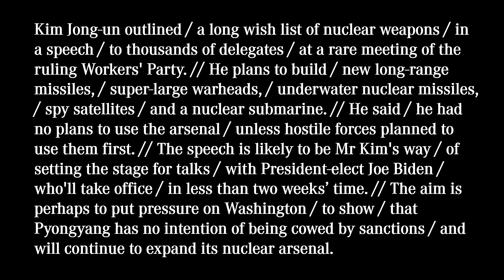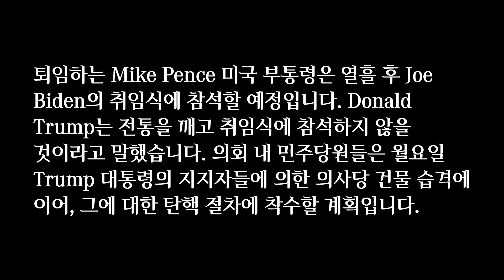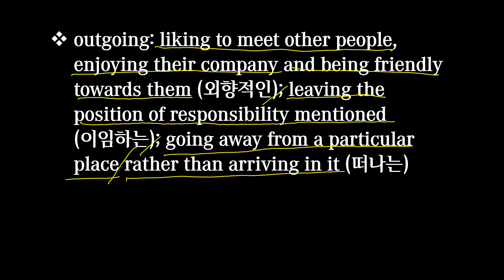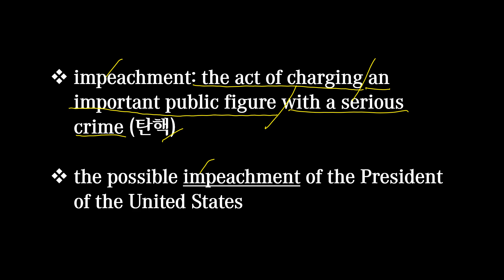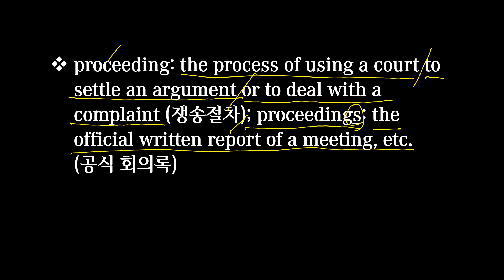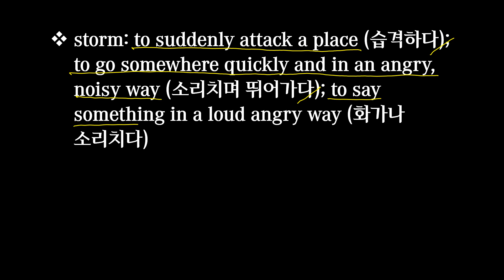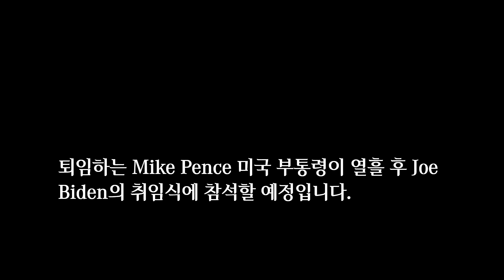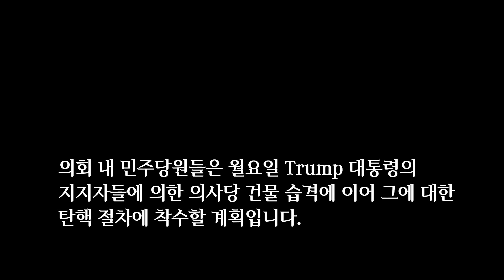[매일10분 영어뉴스] 트럼프 대통령의 탄핵을 계획하고 있는 미국 민주당 (2021. 01. 11)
대본(transcript)
The outgoing US Vice President Mike Pence will attend Joe Biden's inauguration / in ten days' time. // Donald Trump has said / he will not attend the ceremony, / breaking tradition. // Democrats in Congress plan to start impeachment proceedings / against President Trump / on Monday / following the storming of the Capitol building / by his supporters.

퇴임하는 Mike Pence 미국 부통령은 열흘 후 Joe Biden의 취임식에 참석할 예정입니다. Donald Trump는 전통을 깨고 취임식에 참석하지 않을 것이라고 말했습니다. 의회 내 민주당원들은 월요일 Trump 대통령의 지지자들에 의한 의사당 건물 습격에 이어, 그에 대한 탄핵 절차에 착수할 계획입니다.

00:00 영상시작
00:19 어제 뉴스
01:15 오늘 뉴스
02:39 빈칸채우기
03:27 내용 이해
09:33 반복 청취